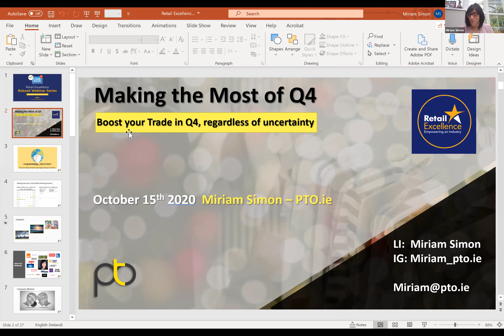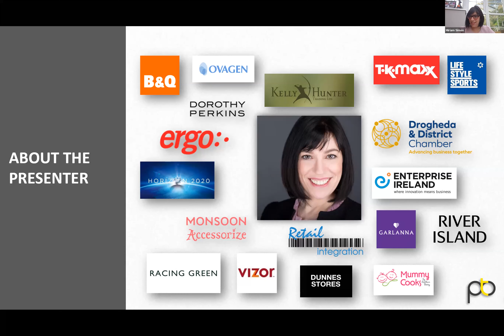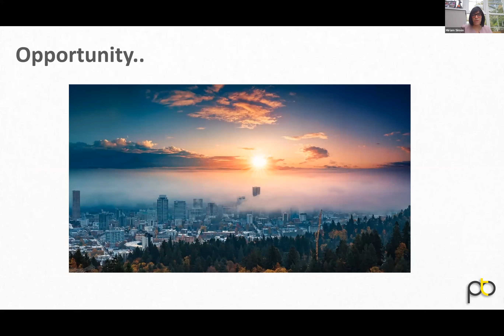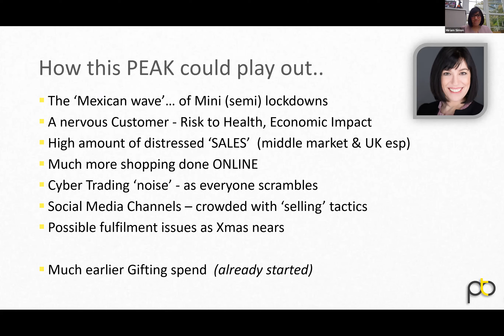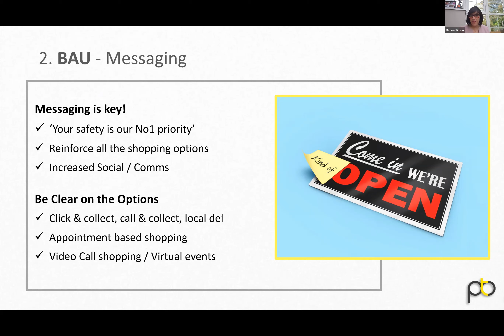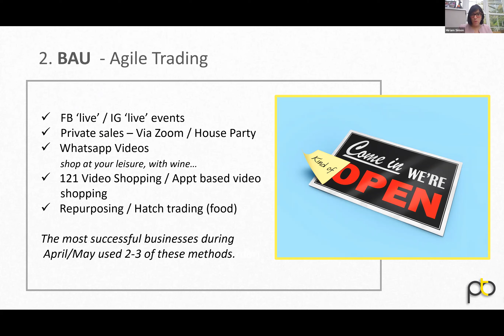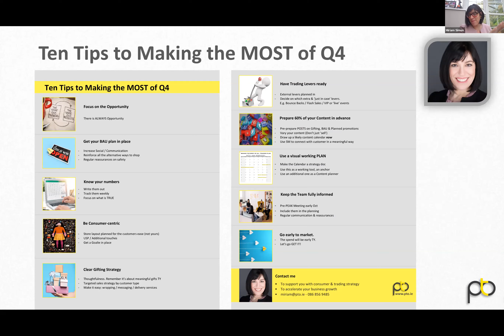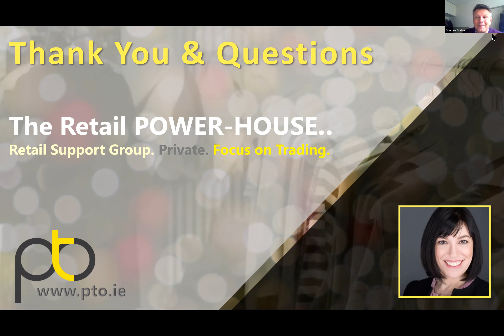Miriam Simon - Making the Most of Q4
Leading retail strategist, Miriam Simon of
PTO.ie presents 'Making the Most of Q4', Miriam's talk covers the current consumer mindset & where the opportunities lie for Q4